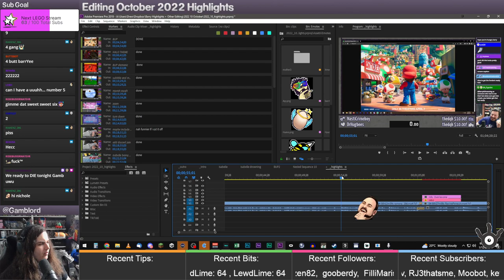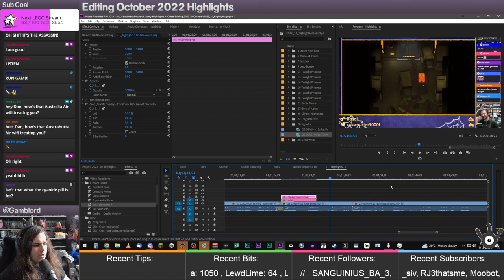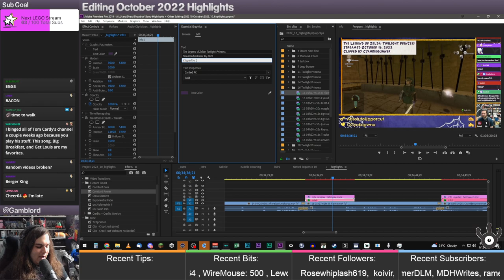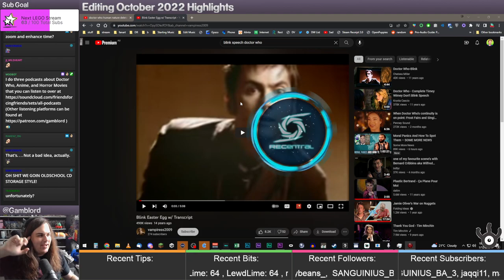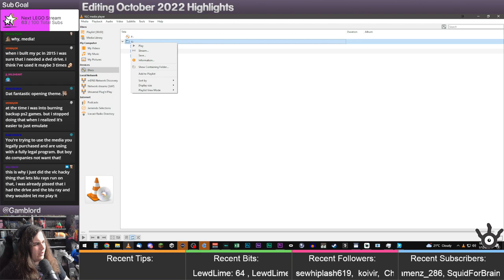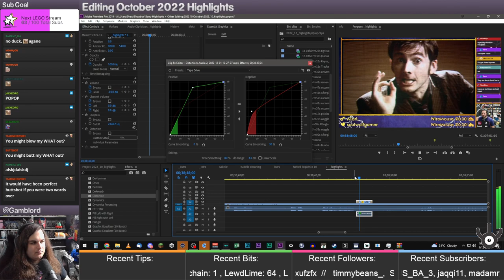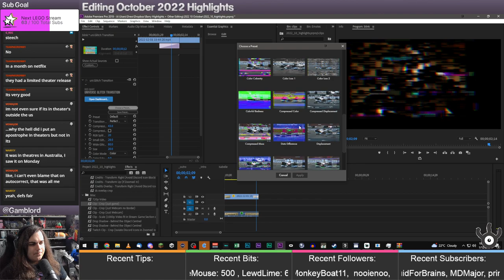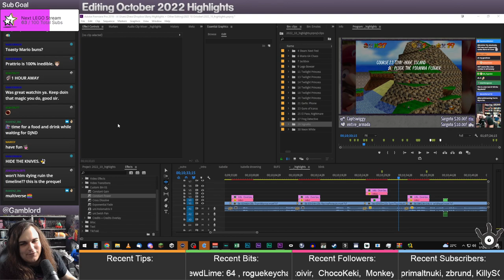Editing October 2022 Highlights // STREAM 4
Final edits before Dan Jones and Dragons at 6pm PT!